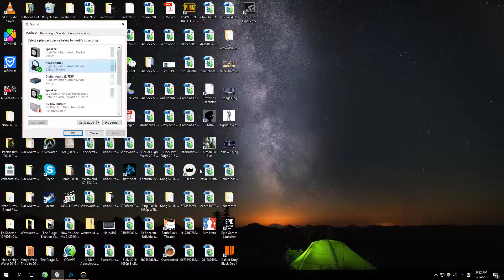Lucio 2018 12 24 21 08 57 04